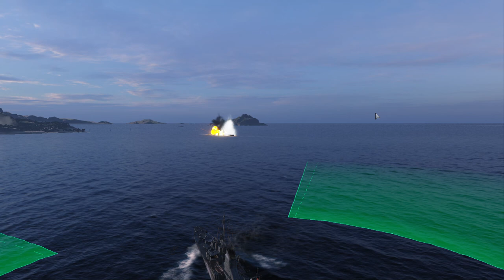World of Warships T61 vs Subs 2